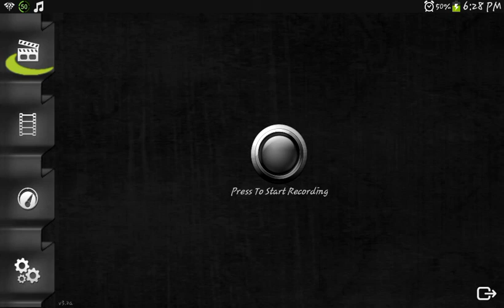Gandayaplay: Terraria mi maquina de dinero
Ecuerden que 100 de cobre= a 1 de plata porlotanto, 100 de plata = 1 de oro... eso quiere decir que para tener una moneta de horo hay que tener... 10 de cobre